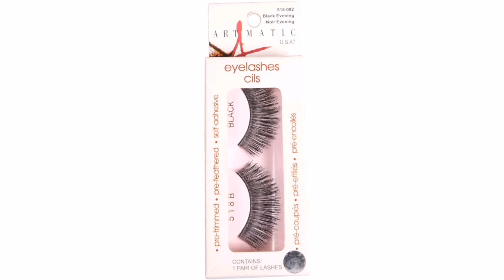Online Shopping 🛍 🛍💸💸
Name: Eye Lashes Cils
Detail: Eye Lashes Cils 1 Pair
Pre-Trimmed Pre-Feathered Self-Adhesive